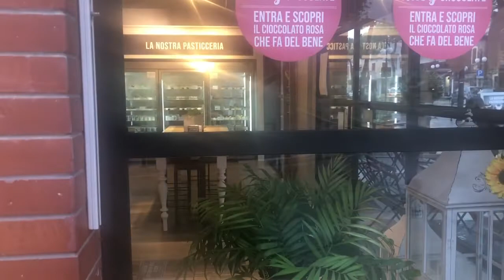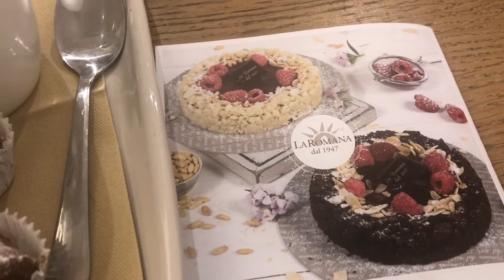FAMILY VLOG:LUNCH/ICE CREAM DATE WITH MY KIDS||AUTUMN IN ITALY||KENYAN MOM🍂 🌧